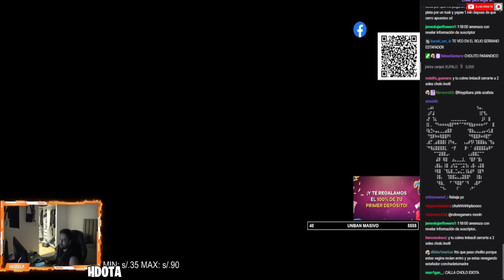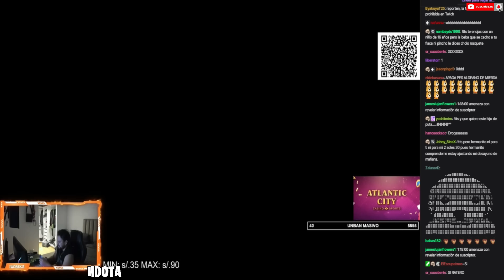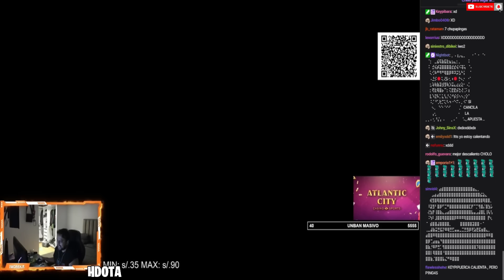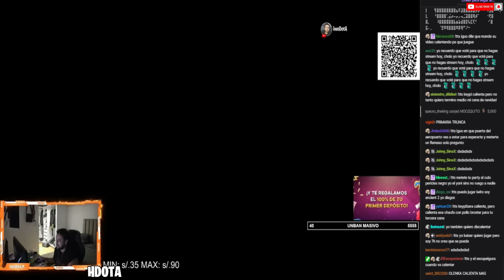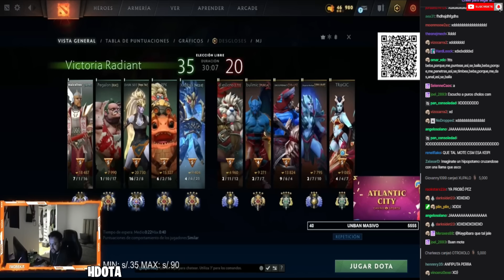🔥GORDIWO BANEA POR SU RETIRO🔥YA ME VOY, NO PIERDO NADA😡